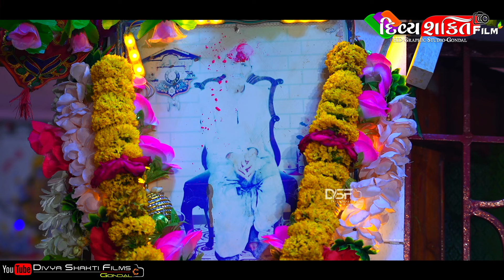કૂવરીયા પરીવાર નો માંડવો || Ravji vahnkiya || New Dakla 2024 Live Dakla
Title: Kuvriya Parivar no mandvo

Singer: Ravjibhai Vahnkiya (Gondal)

At: Aatkot (Jasdan)

Genre: Gujrati Dakla Gujrati Song Letest Gujrati

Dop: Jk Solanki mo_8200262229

Edit: Divya Shakti Film's Gondal

CameraMan: Anil Jahniya & Dsf Group

Producer: Jk Jahniya

Instagram.com/jk_solanki777

/Ki0obXGq2at2AVRwsKR9SN